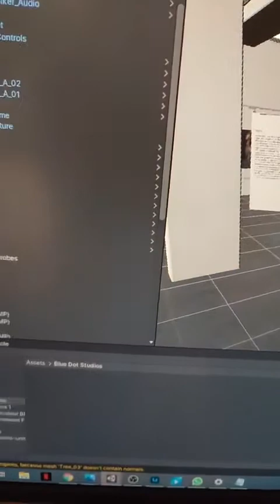Tage der offenen Ateliers am Reiterserhof 2021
Reale Türen der Galerie am Reitersederhof öffnen ihre Pforten.
Wer träumt nicht davon, eine Galerie unter den alten Dachbalken eines urigen Bauernhofs mit Ausblick in die Mühlviertel Landschaft zu besichtigen.
Gemeinsam mit anderen Kunstinteressierten durch die Gänge der Galerie zu schlendern, die Exponate still auf sich wirken zu lassen und das Gespräch bei einem Gläschen Wein oder einer Tasse Kaffee mit der Künstlerin zu suchen. Bei einem Blick ins Atelier, das von Farben, Inspiration und Lebendigkeit strahlt, spürt man die Freude am Schaffen. In der Ausstellung können die Werke in vollem Raumgefühl erlebt, bewundert und erworben werden.